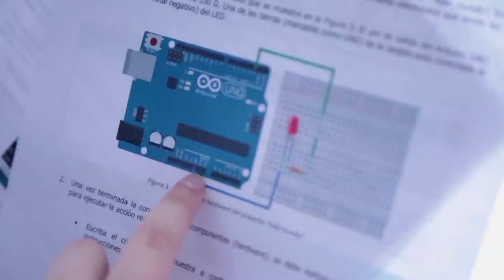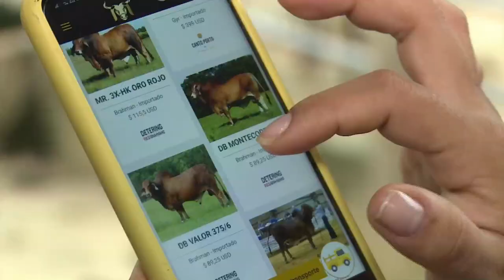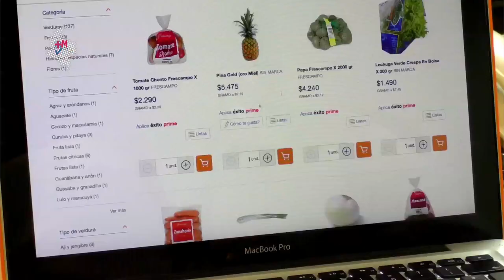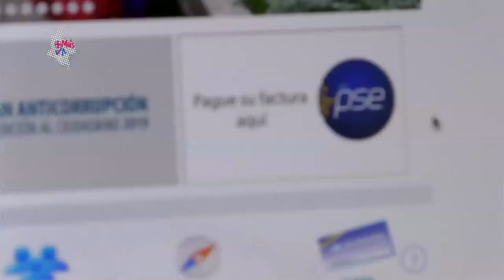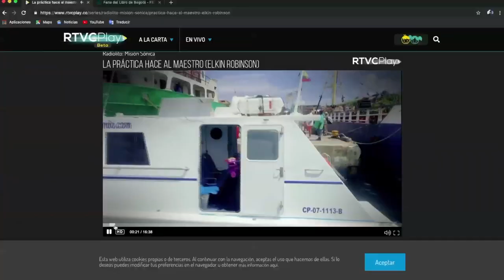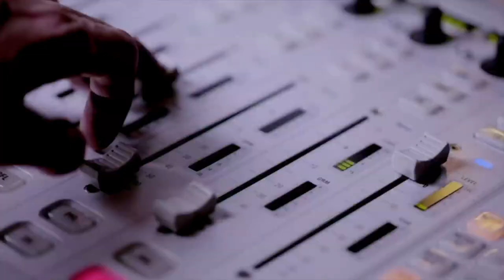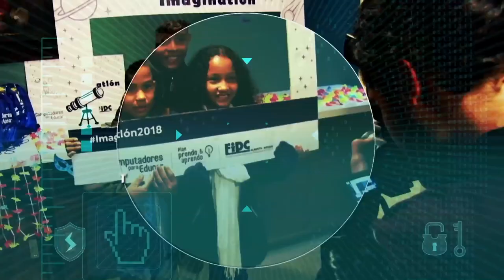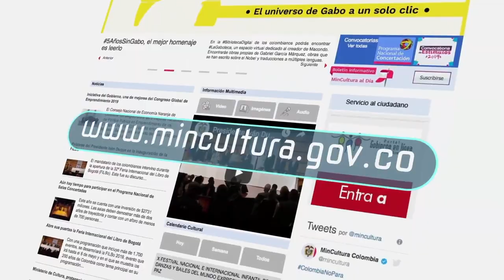Conoce la App que ayuda a los ganaderos, al superhéroe Radiolito, y más en MásTICMejorPaísTV| C4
Bienvenidos al capítulo 4 de más TIC Mejor País TV, el programa institucional del Ministerio TIC, en esta ocasión estaremos desde la Feria Internacional del Libro. Más TIC Mejor País TV.